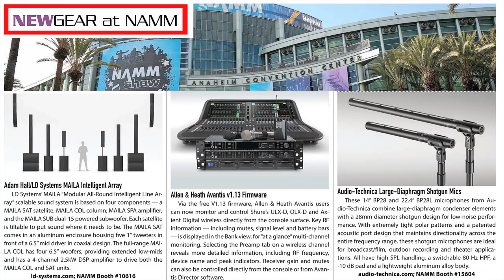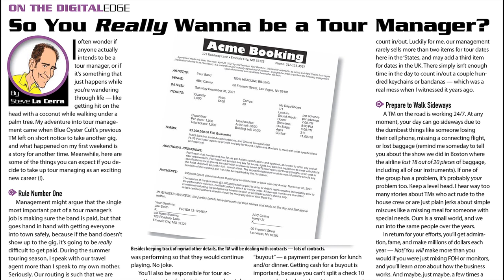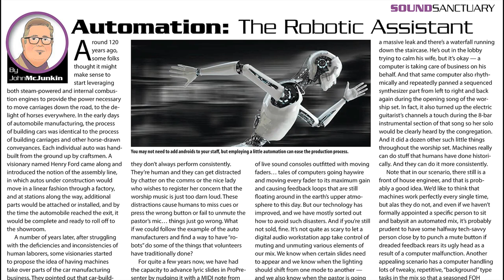Preview: May 2022 Issue of FRONT of HOUSE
Editor George Petersen offers this peek at the May 2022 FRONT of HOUSE magazine, which features: the live sound production for the GRAMMY Awards; an advance look at some of the technology goodies at this month’s NAMM show; a spotlight on new, state-of-the-art house of worship sound installations; an interview with this year’s Parnelli “Audio Innovator” award recipient Sam Berkow; a Buyers Guide to Road Cases; and more — all for the live sound reinforcement professional. and check it out!